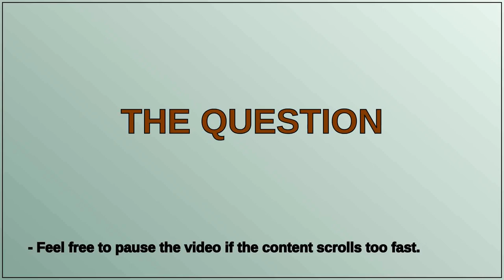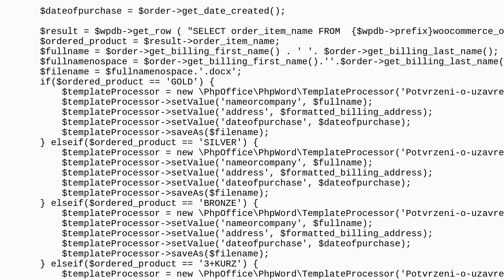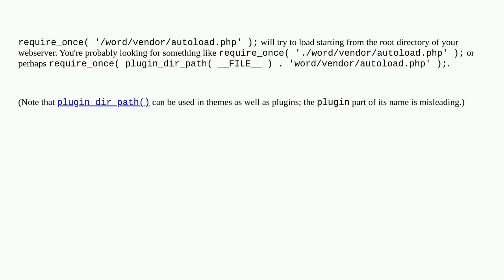Wordpress: WordPress How To create Word document from theme and run it on new order created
WordPress How To create Word document from theme and run it on new order created

A special thanks goes out to the community

  themes